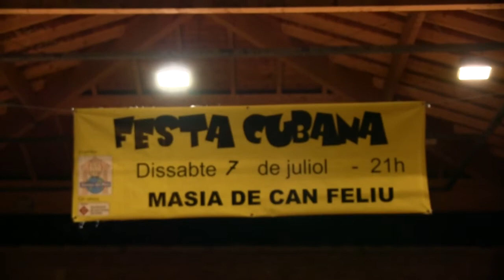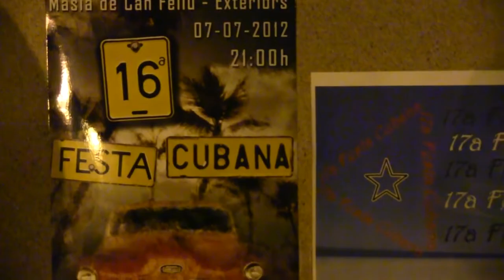Festa Cubana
Dissetena Festa Cubana organitzada el dissabte 7 davant la Masia de Can Feliu de Sant Quirze del Vallès per l'ONG local Ateneu del Món. Aquest any hi ha hagut fideuà, mojitos, música en viu, més de 350 participants i regals de les botigues del poble. Tot per ajudar els nens i les nenes discapacitats del Nepal.